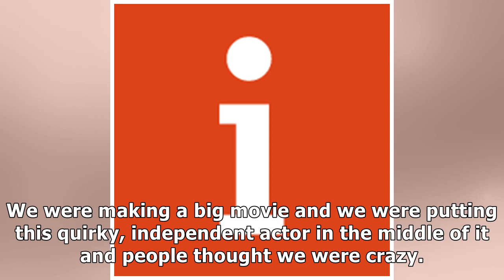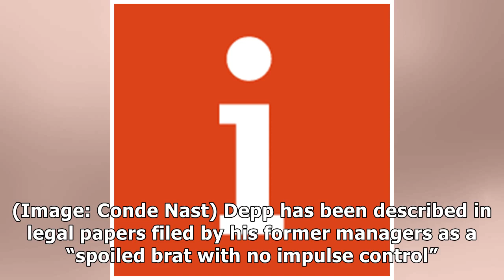Johnny Depp has lost his role in Pirates of the Caribbean – but not an ounce of his Hollywood power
Jessica Barrett 11 hours Monday October 29th 2018 Being Johnny Depp used to be great. He was buying his own island in the Bahamas, hanging out with Hunter S Thompson and trashing hotel suites with Kat.